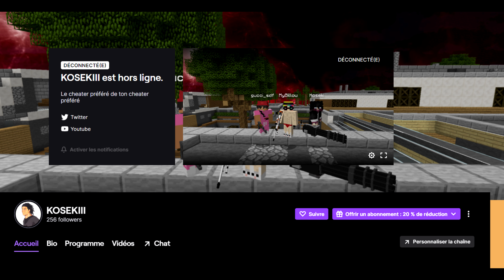MA DERNIERE COMPIL RUSH ? (Ft. Hika, Aiimoff...) I LA FIN DE FUNCRAFT ?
J'avais beaucoup de trucs en stock je savais pas quoi en faire donc je vous les sors, toujours avec un montage tar 2012 on change pas une habitude qui gagne, quand je dis "La fin de funcraft ?" je parle de la fin de Funcraft pour moi, je pense que le serveur est mort mais j'vais pas raconter un truc que tlm sait

►Personnes présentes dans la vidéo (Je tag ca évite de mettre le liens des chaines)
Je sais pas si j'en ai oublié ^^

►Discord.gg/nwarsquad

(Les tags c'est juste pour faire jolie, fait pas attention mon reuf)